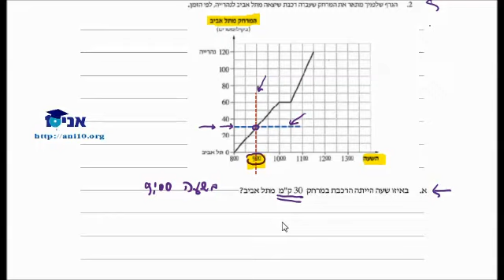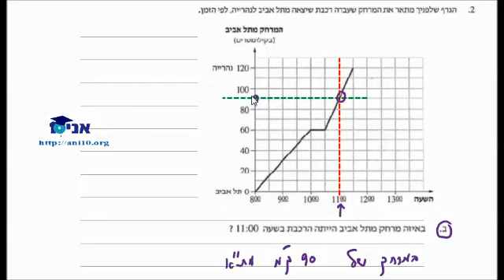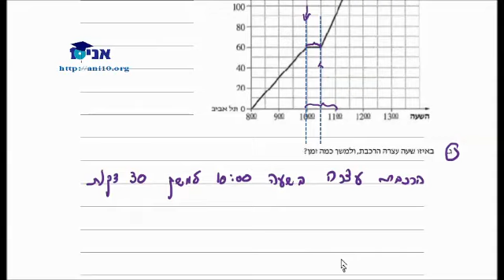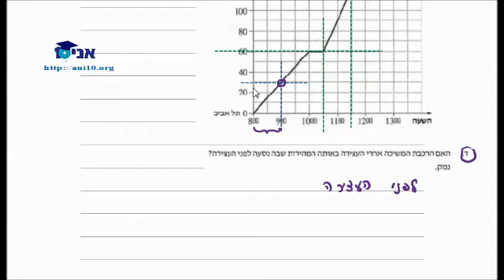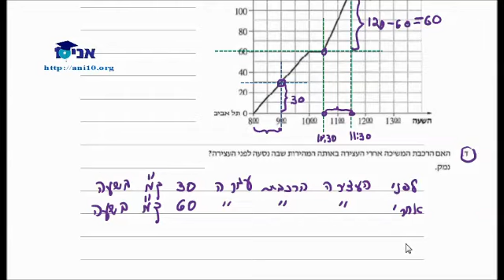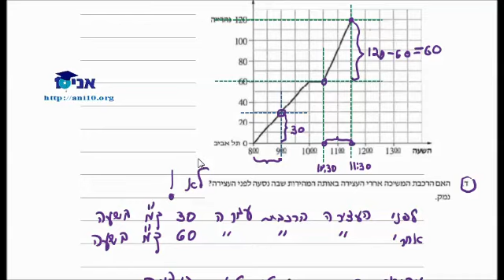כיתה י 801 - שיעור 02 - פתרון בגרות קיץ תשעד - גרפים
כיתה י' - שאלון 801,
פתרון בגרות קיץ תשעד - גרפים